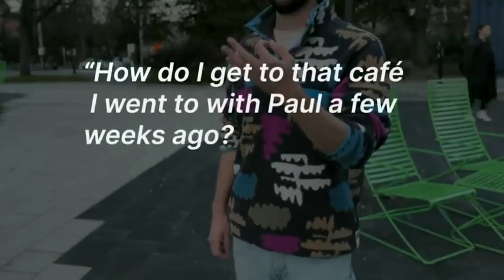That is how AI (Artificial Intelligence) will replace Mobile phone